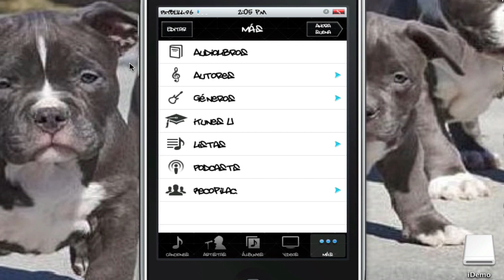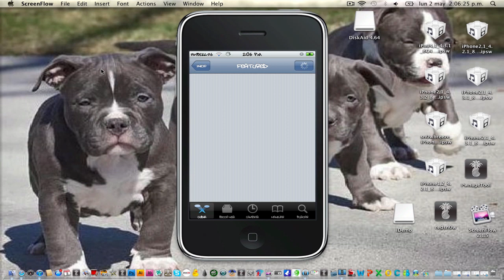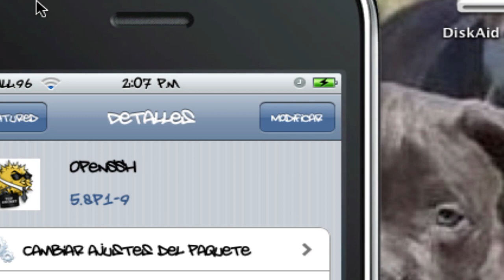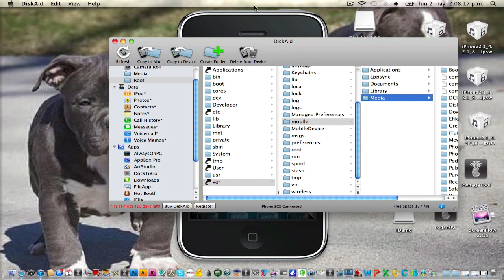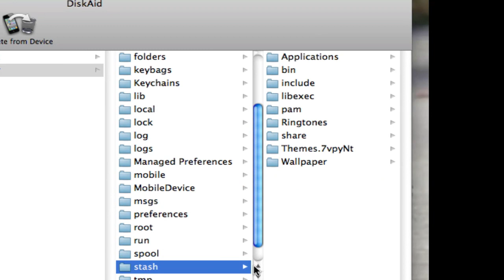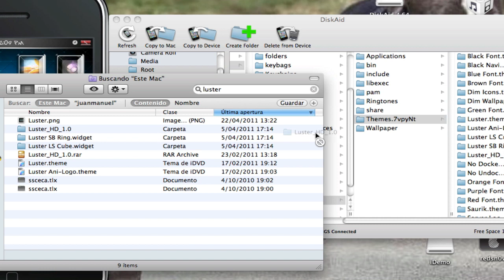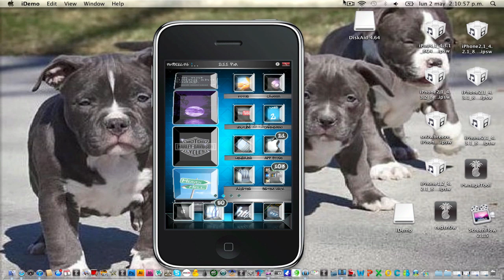LUSTER dale un toque original y elegante a tu iphone o ipod y 3gs tambien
en este video queiro mostrarles el theme luster, es un theme muy llamativo y original que le da una buena imagen a nuestro iphone o ipod.